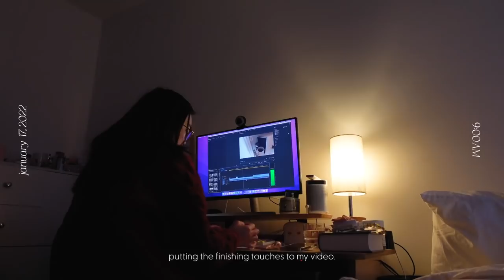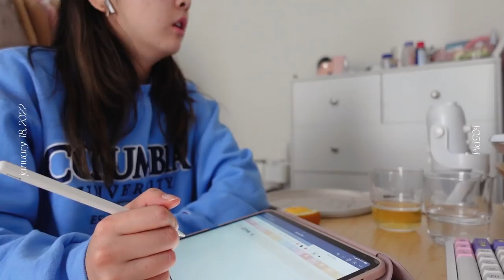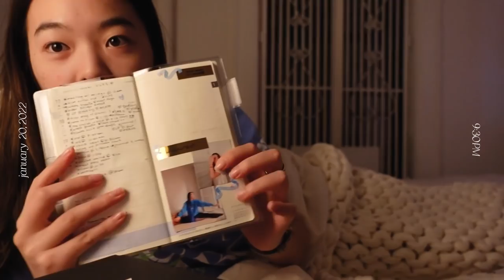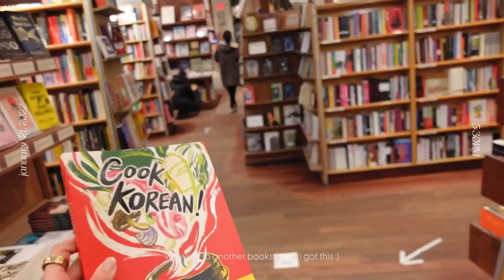first week of school @ columbia university | nyc diaries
this is a few weeks late but it's okay :'') adjusting to my semester schedule and workload has been tough but i'm hoping to get back to it sooooon! ty for your patience and i hope you enjoyed this week in my life vlog at columbia uni––even though all my classes were on zoom ;-;

xx
alexandra

00:00 intro!
00:10 monday
05:35 tuesday
12:25 wednesday
17:07 thursday
22:49 friday

⚡️ subs: 66.7k